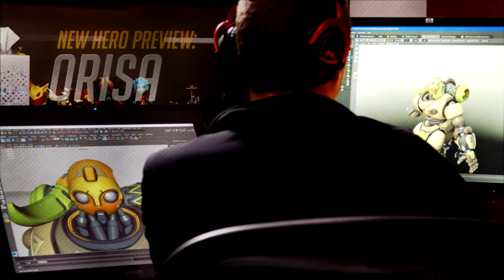Watch’Actu #16 ► Créations communautaires | Saison 8 | Blizzard World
16e opus de Watch’Actu, votre émission hebdomadaire consacrée à l’actualité d’Overwatch. On reprend les émissions en 2018, en commençant par vous parler de nombreux aspects communautaires comme une carte créée par un fan ou même un jeu de carte Overwatch inspiré du Gwent. On enchainera ensuite avec un second bazar avec les vœux pour la nouvelle année de Jeff Kaplan et le début de la saison 8.

Si cette émission vous a plu, n’hésitez pas à nous soutenir en vous abonnant à la chaîne, en laissant un pouce bleu ou en partageant votre opinion dans la section commentaire.

Sommaire
Bazar de la communauté ► 00:50
Bazar ► 03:39
Débat ► 06:11